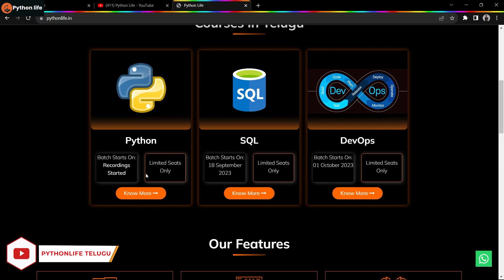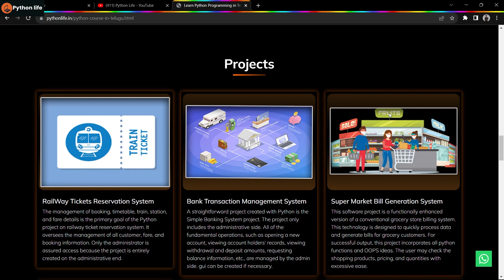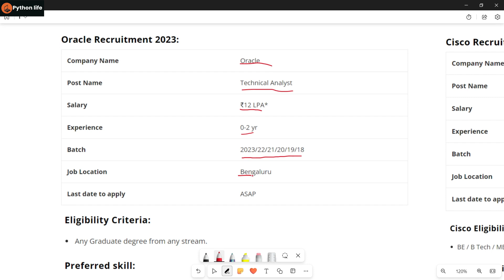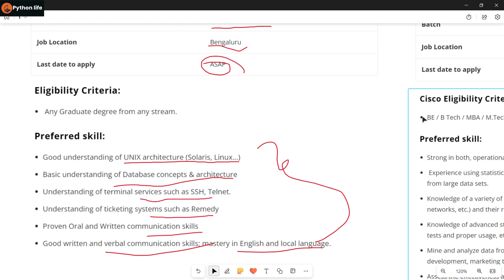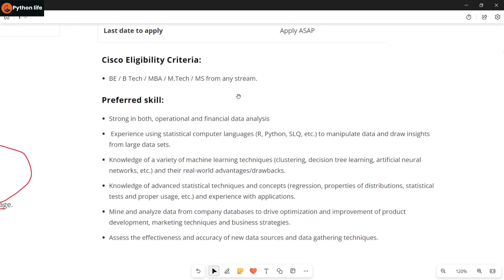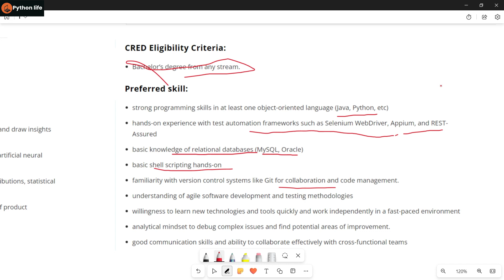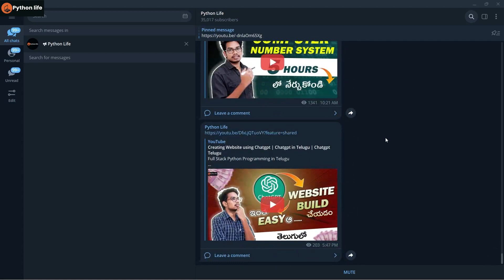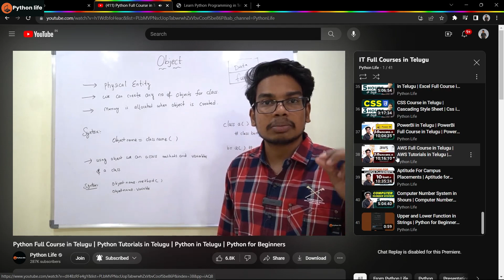Software Developer Internship | Qualification Degree | Software Jobs for freshers